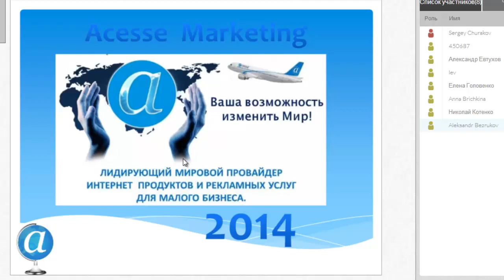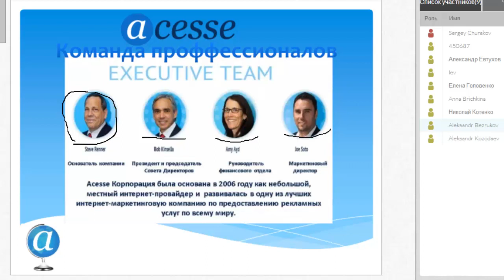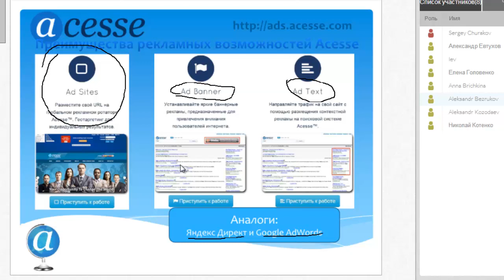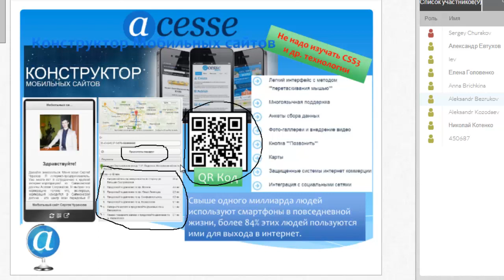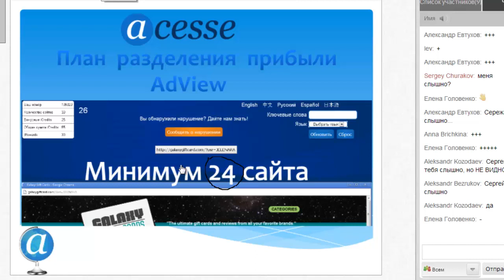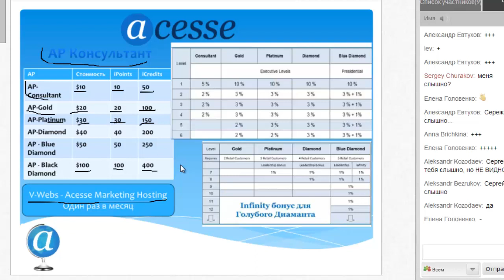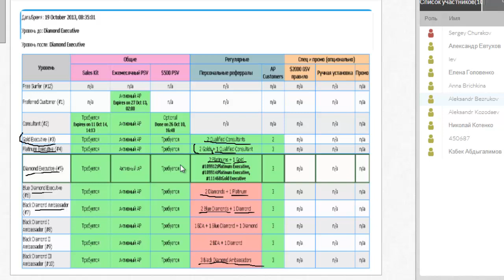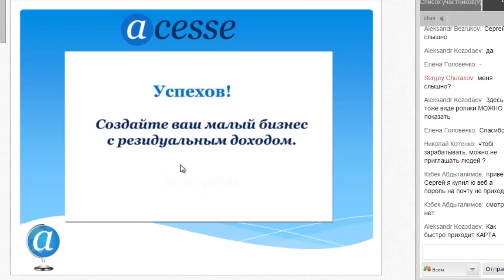Презентация Acesse Corporation. Сергей Чураков. 07/07/2014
Acesse Corporation - единственная в Мире интернет-компания прошедшая проверку федеральными структурами США в 2010 году.

Acesse Corporation официально не МЛМ компания, но с отличной партнеркой.

ID 122924

За более подробной информацией обращайтесь любым способом:

skype: churakov_sergey

Сергей Чураков